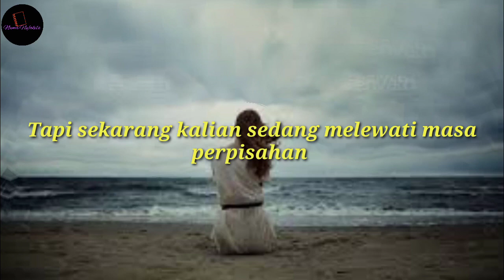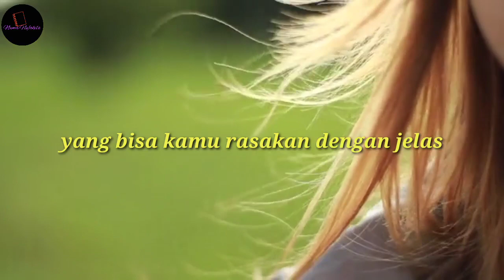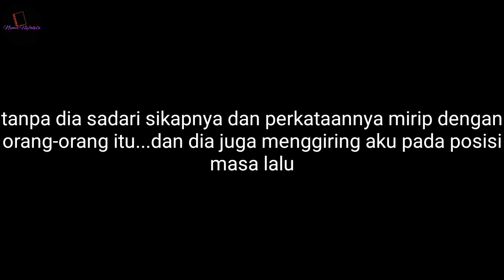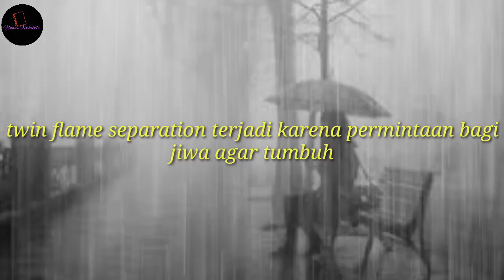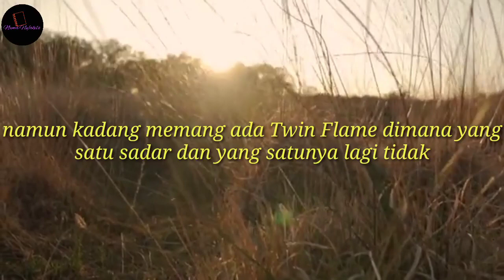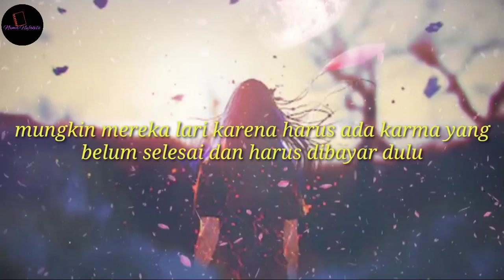Twin Flame Separation-Mengeapa Terjadi??